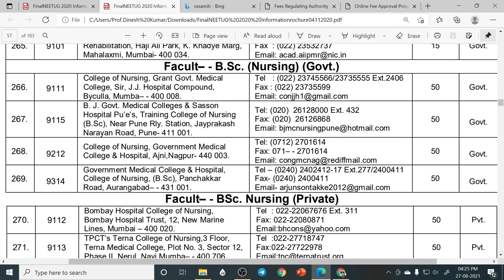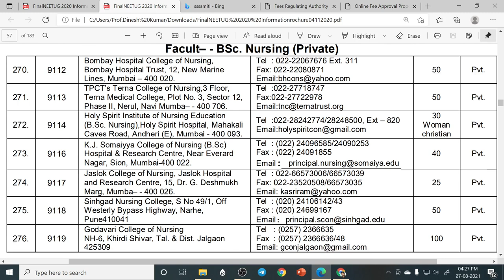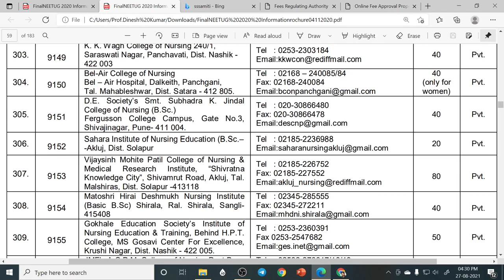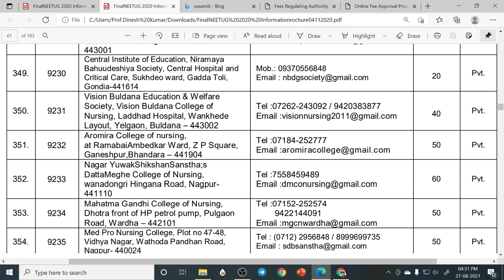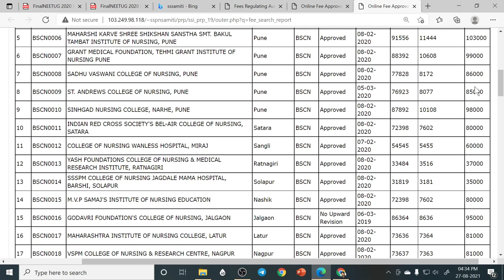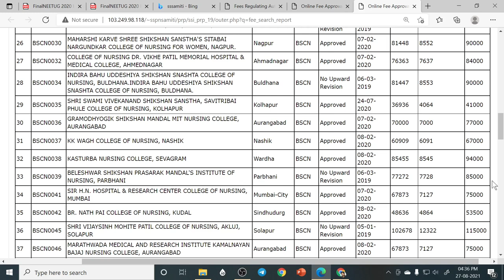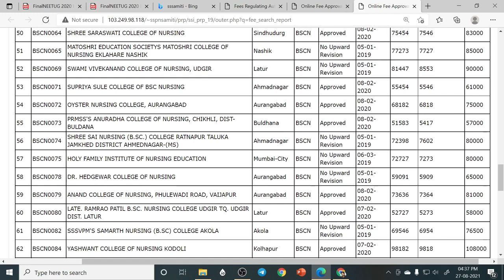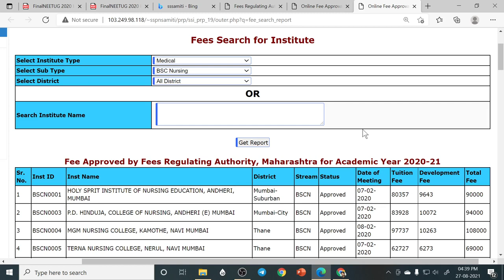BSc Nursing Complete Details- Government & Private Colleges codes, fees, intakes & all other details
Check this Video For getting information about DMER Approved Government Medical Colleges with fees & other details where you will get admission through NEET Score.

4. How to become Software Developer ? | How to make career in IT field at any stage ?